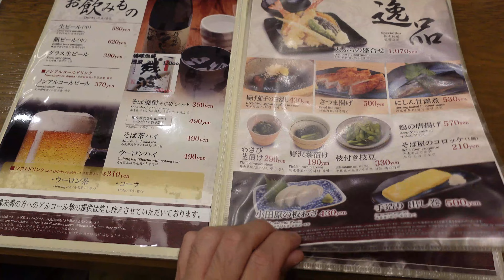沖縄【カツ丼】贅沢蕎麦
協力
そじ坊 那覇空港店

Sony ZV-1